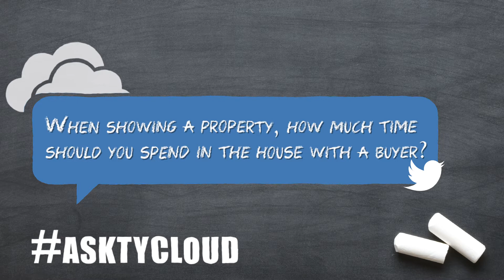How much time is enough?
When showing a property, how much time should you spend in the house with a buyer?

If the home suits your buyer’s needs and has all the amenities they are looking for, give them the time they need to really assess the property. You want to move the process along but you don’t want to be pushy. Give your buyers enough time to fall in love with the home. If your buyer’s have huge furniture or appliances and aren’t sure they will fit, then maybe a few measurements are necessary.

However, if you are constantly spending more than an hour in each house, you might need to ask your buyer what exactly they are looking for. Did you prequalify your buyer? Do you really know what they want? Are you showing them houses that have the amenities they are looking for? Do you know what, specifically, they are scrutinizing that is taking so much time?

Everything comes down to communication. You definitely want to explain to your buyers the homebuying process. Let them know that once an offer is made, during the inspection period, they can come back and spend a little more time getting measurements and looking under the hood. You are their awesome Realtor who is there to negotiate if something isn’t right, needs to change or just won’t work.

Be the matchmaker!

If you don’t pre-qualify your buyers, check out my Pre-Buyer Questionnaire.